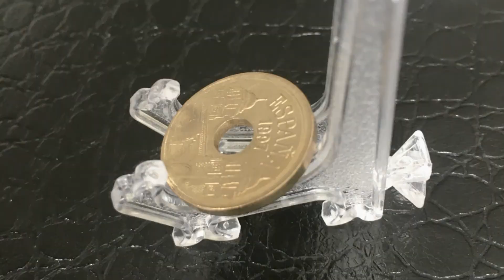Coin Spain 25 pesetas 1997 - Melilla - España